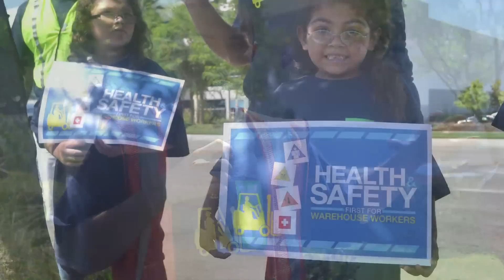Voices/Voces from the Warehouse: "They are there to push you, to pressure you to get the job done."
Santos Castaneda talks about how warehouse workers risk their lives daily to ensure Walmart's stores are stocked. In the warehouse health and safety is not a priority.

Voces desde las bodegas: "Ellos están ahí para empujarte, para presionarte que termines el trabajo." Santos Castaneda habla acerca de cómo los trabajadores de bodegas arriesgan su vida diariamente para asegurar que las tiendas Walmart estén surtidas. En las bodegas la salud y seguridad no es una prioridad.